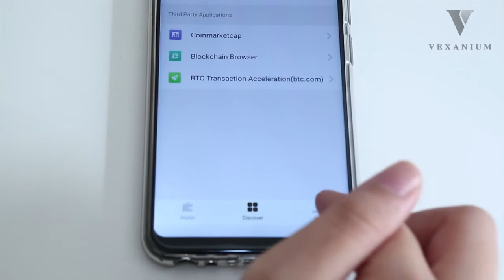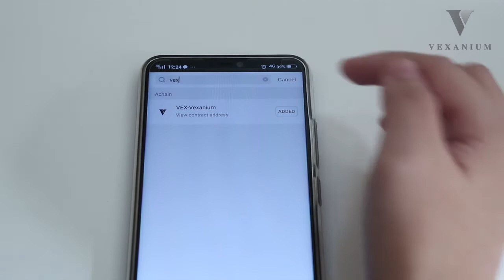Tutorial Penggunaan KCASH Wallet [Bahasa]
Cara dan Tutorial Penggunaan Kcash Wallet [Bahasa] , untuk menyimpan VEX (Vexanium Token)